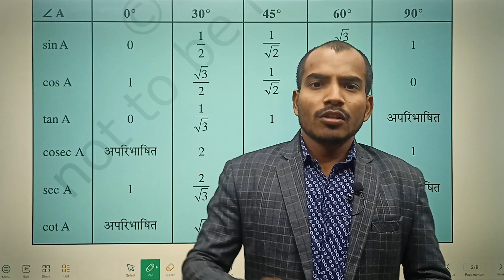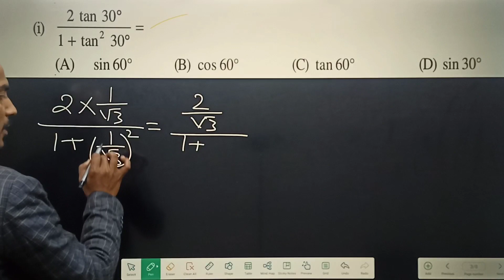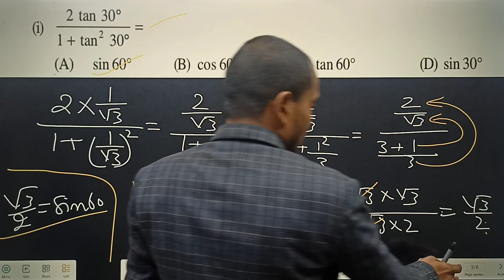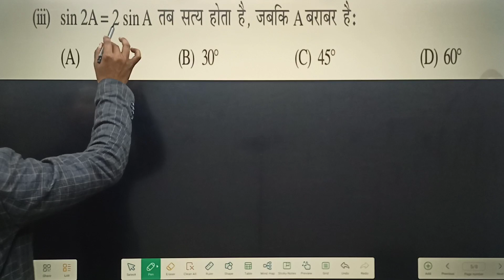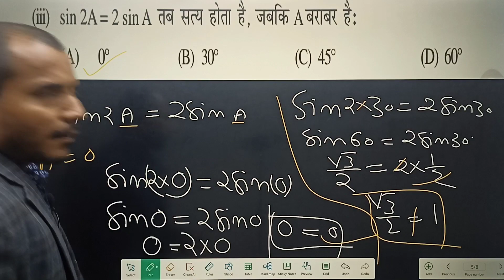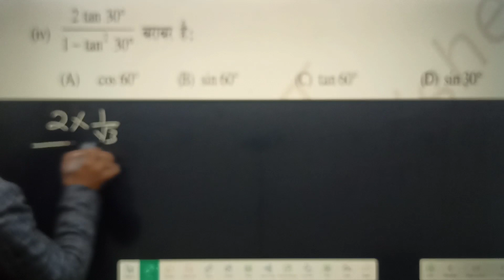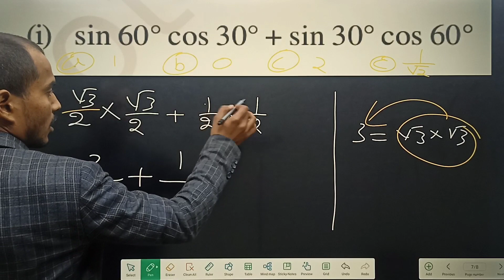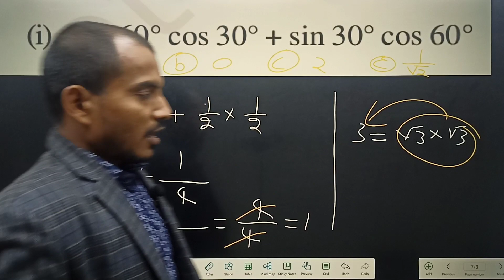Trigonometry MCQ /बहुविकल्पीय प्रश्न क्लास 10 त्रिकोणमिति / exercise 8.2 math class 10 by Shubhamsir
Class 10 Trigonometry MCQ / बहुविकल्पीय प्रश्न क्लास 10 त्रिकोणमिति by Shubham sir

ess video me board exam se related bahuvikalpiy prasan ko solve kiye gaye hai
kripya video ko pura dekhe

class 10 Trigonometry बहुविकल्पीय
trigonometry
by Shubham sir
Shubham sir kopaganj